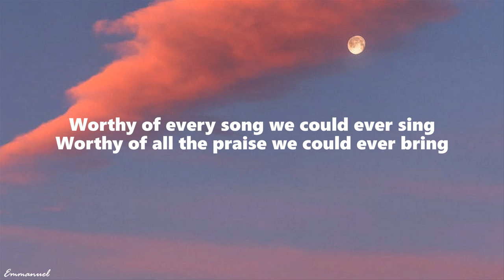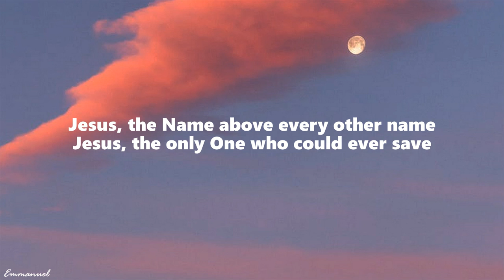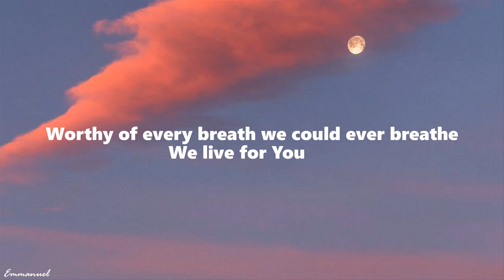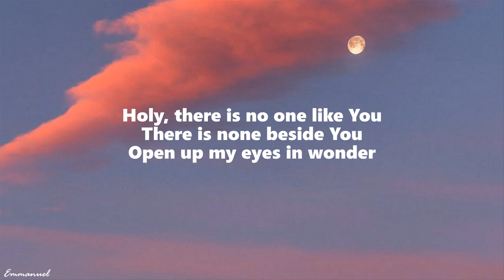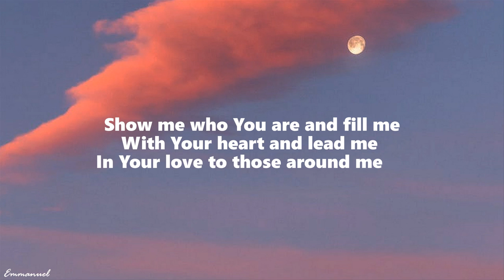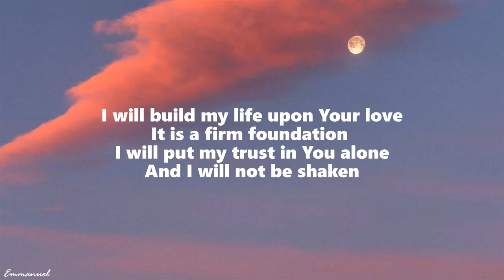Pat Barrett - Build My Life (feat. Chris Tomlin) (Lyrics)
LYRICS

Show me who You are and fill me
With Your heart and lead me
In Your love to those around me

I will build my life upon Your love
It is a firm foundation
I will put my trust in You alone